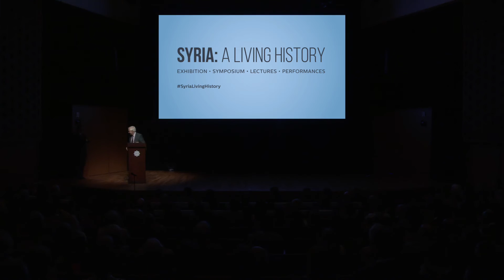“Syria: A Living History” preview event: the Honourable John McCallum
On Thursday, October 13, we welcomed honoured guests and valued patrons for an exclusive preview event celebrating our newest exhibition, “Syria: A Living History.”

In this video from the event, the Honourable John McCallum presents his remarks on the exhibition.